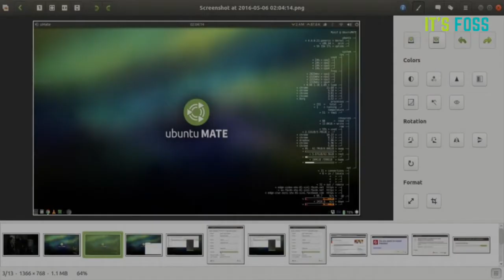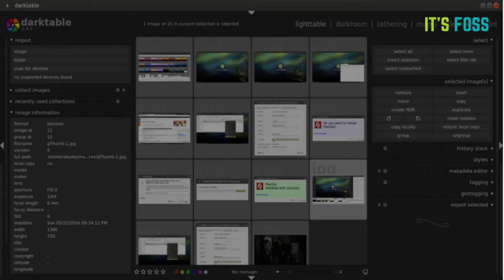Best Photo Management Applications For Linux In 2017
This video lists the best photo management software for Linux.

Amateur photographer or professional, I bet you take plenty of photos with your DSLR or Smartphones.

Taking lots of photos is one thing, storing those photos on your computer is another.

Effectively managing the photos is a skill and I'll list some of the best photo applications for Linux that you can use.

You can use these apps to import your photos, tag them for later uses, do some basic editing etc.

Do note that these software are not meant for full fledged photo editing.